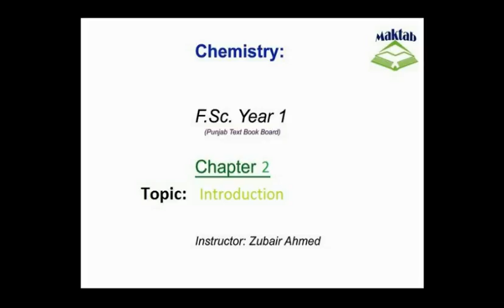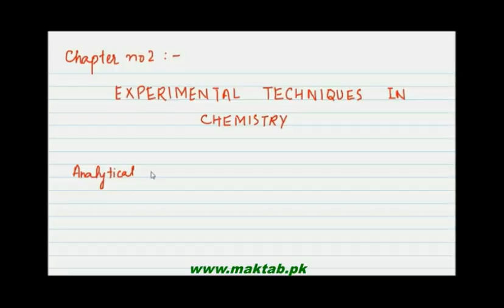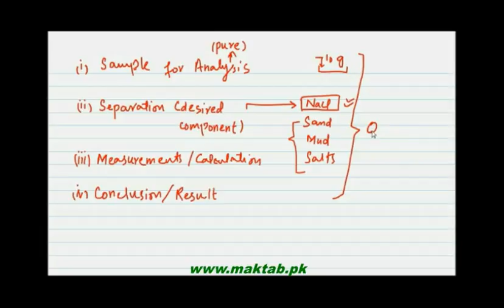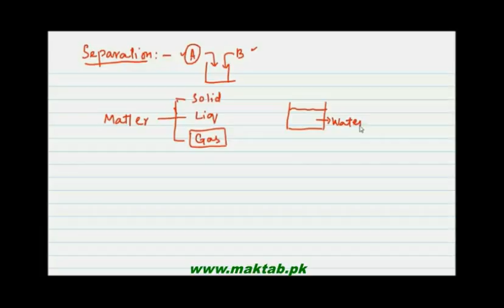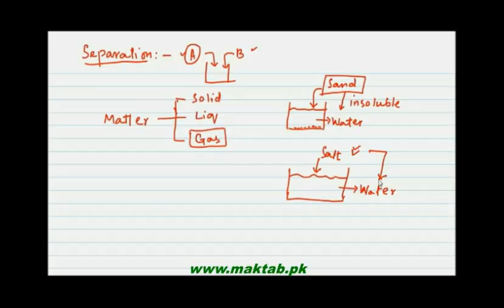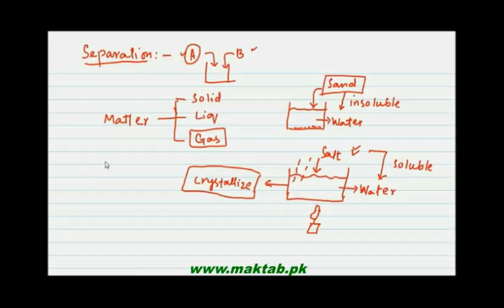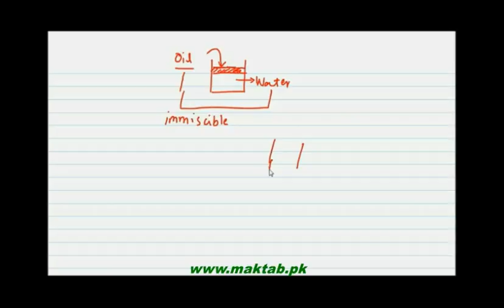FSc Chemistry Book1, CH 2, LEC 1: Introduction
This video lecture from Experimental Techniques in Chemistry  (F.Sc. First Year Chemistry) covers overview, separation techniques and its chemistry. Why we need to separate things and what we can do to perform separation. Chemistry of Phase changes is also explained. Find more e-learning material and educational video lectures in Urdu at maktab.pk. These videos are free to use for promotional and commercial purpose by keeping the credits to Maktab.